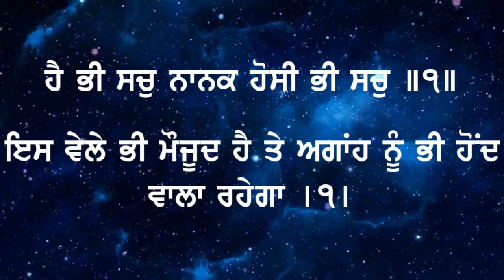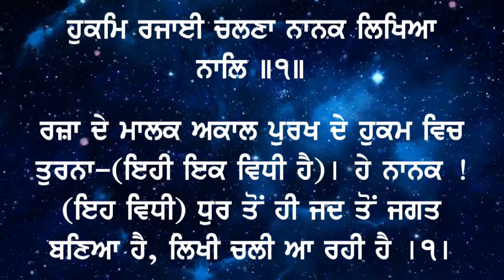JAPJI SAHIB VYAKHYA IN PUNJABI/ JAPUJI SAHIB PAURI 1/JAPJI SAHIB EXPLAINED IN PUNJABI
JAPJI SAHIB VIAKHYA IN PUNJABI /
JAPJI SAHIB EXPLAINED IN PUNJABI /
JAPJI SAHIB VYAKHYA SAHIT

ASI JAPJI  SAHIB DA PATH SHURU KARAN  JA  RAHE HAA JIS DE ANUSAR HAR VIDEO VICH 1 PAUDI DI VYAKHYA KARVAYI JAVEGI ATE SEHAJ PATH RAHI SAMJHAYI JAVEGI

TUC VAD TON VAD VIDEO SHARE KARNA JI
TAKI SAB DA BHALA HO SAKE

DHANVAD